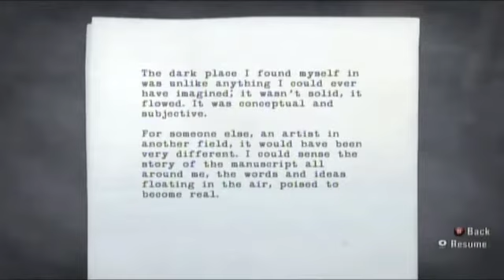Alan Wake Gameplay Part 52